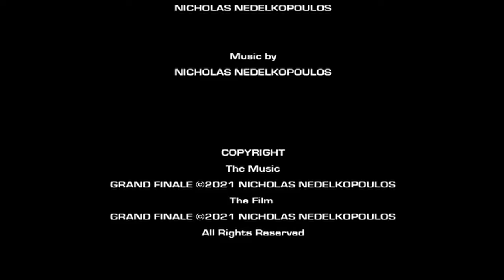Grand Finale (2021)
Genre: Minimalism/Experimental/Abstract

Australia
2021